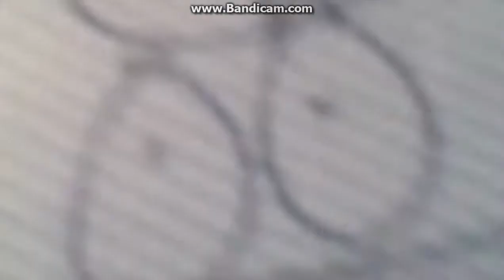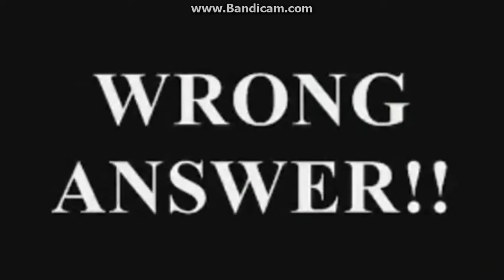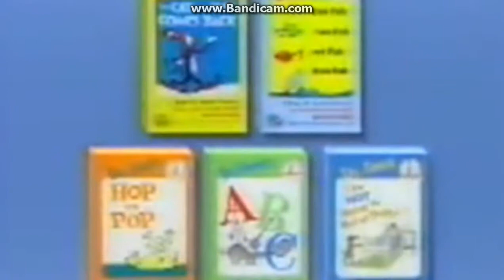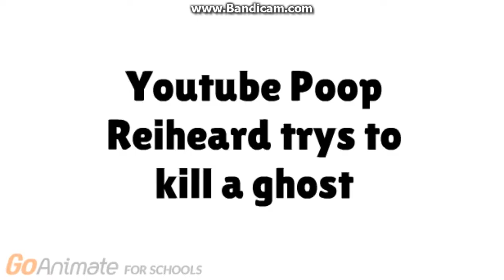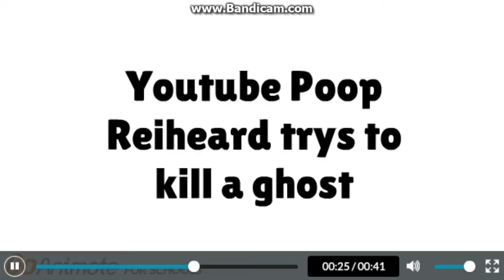TAWOTP 126: Take Two